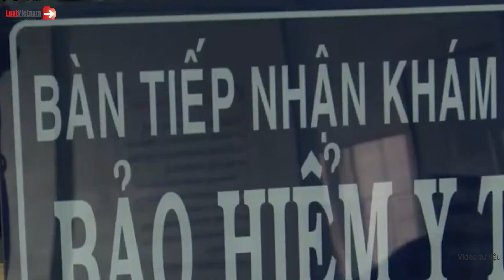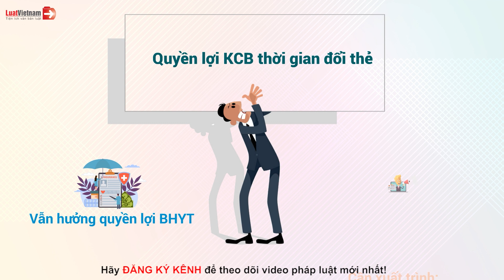Thủ Tục Thay Đổi Nơi Khám Chữa Bệnh Ban Đầu Thực Hiện Ra Sao? | LuatVietnam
✴️ Theo dõi các nội dung hay và mới nhất tại đây:
► Tổng hợp chính sách mới theo tháng: